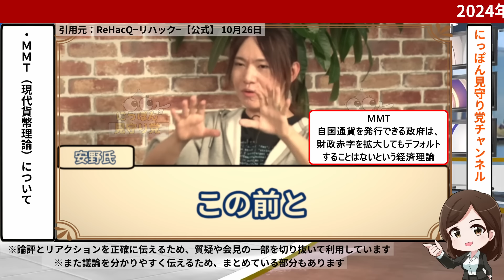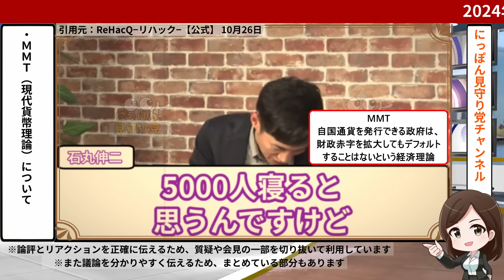【石丸伸二最新】「選挙の投票率爆上げ作戦！？」石丸氏の次にやる事がリハック高橋氏にバレる！10日以内に発表されるその内容とは！？大事な時期MMTを否定しアンチを増やしてしまう【勝手に論評】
2024年10月26日、リハックに出演した石丸氏が、次にやることを10日以内に発表すると発言しました。こちらのチャンネルではナビゲーターの【東雲マコ】が政治のニュースや動画、ネットの反応などを引用しながら、事実を調査し是々非々で論評していくエンタメ系ニュースメディアです！

▼石丸伸二再生リスト(メイン)

▼X(旧Twtitter)はこちら！

〇目次
0:00 石丸伸二／最新情報・概要
0:13 10日以内に次の進路発表
2:33 中間論評
3:53 兵庫県知事選と安芸高田市議会選について
7:02 MMTについて
15:28 論評まとめ(個人の見解です)
〇引用
【石丸伸二vs衆院選2024】激論！迷った時の投票の仕方【藤井サチvs安野貴博vs高橋弘樹】

令和4年第3回定例会（9月）定例会 一般質問　児玉議員（9月13日）

〇関連チャンネル

※コメントはコミュニティガイドラインを参考にお願いします
※誹謗中傷はお止めください
※チャンネル主からの「いいね」は、ご意見ありがとうございますの意です(同意したわけではありません)
※サムネイルやタイトルは時期や影響を考え変更する場合があります
声：VOICEVOX